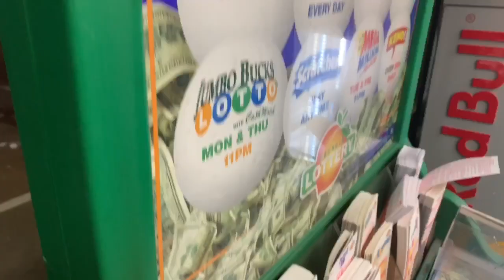Wish Da Great - "CEO"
🔥 🔥 🔥  Wish releases straight smoke with this one, giving ya'll another preview to how hard he's coming to close the summer out with 11:28, as his current single "Get Away" is starting to takeover the radio waves.